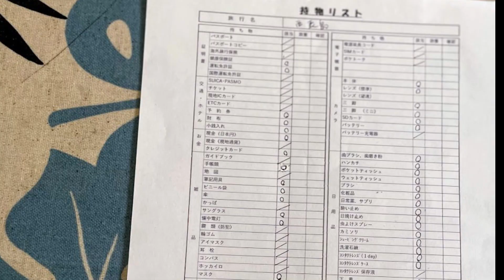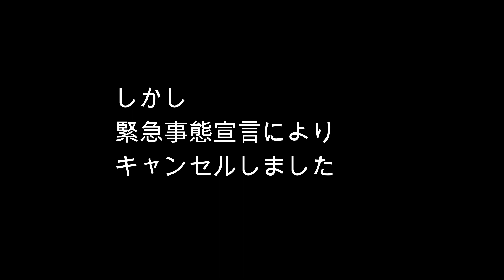旅Vlog 【パッキング】３泊４日沖縄旅行 パッキング ビーチリゾート 西表島へ 行ったつもりで Packing for Travel 無印良品MUJI to GO も使用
３泊４日で沖縄 西表島へ行く予定でパッキングをしました。
しかし緊急事態宣言によりキャンセルせざる得なくなりました。
ビーチリゾートに出かけるのに必要なものや
ビデオ・カメラ　アクセサリーについてのご紹介をしています。
無印良品MUJI to GOのグッズも活用しています。
どなたかのお役に立てれば嬉しいです。
自由に旅行する日が早く来ることを願っています。

他にも旅行や東京・神奈川のお出かけVlogを作っています。